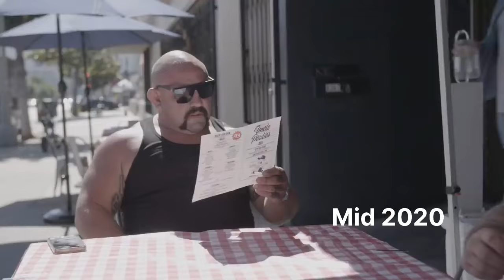ACTION BRONSON MODERN DAY RENAISSANCE MAN || iylt